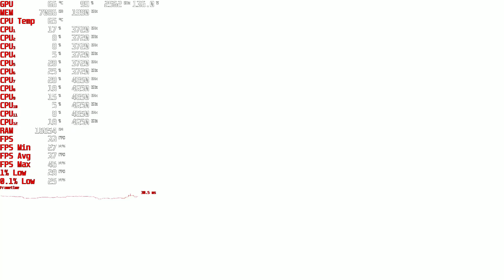Saints Row 4k,2160p gameplay r5 5600x,RX 6600 XT dx12